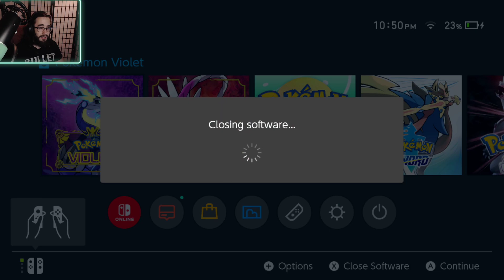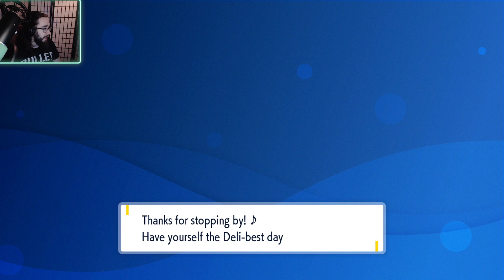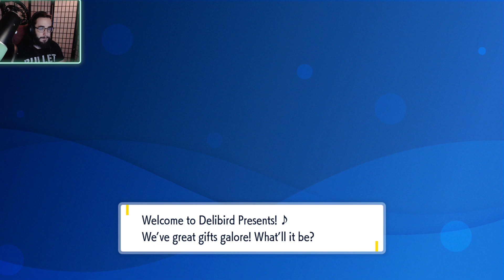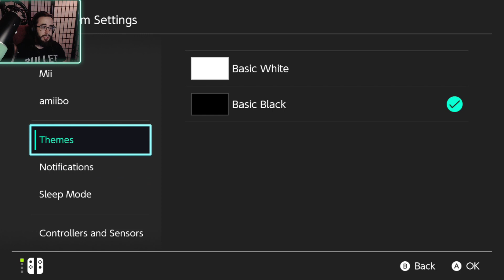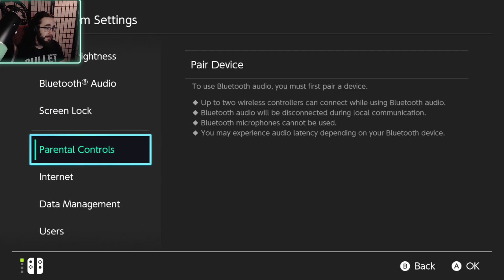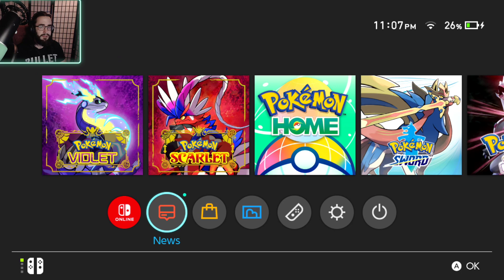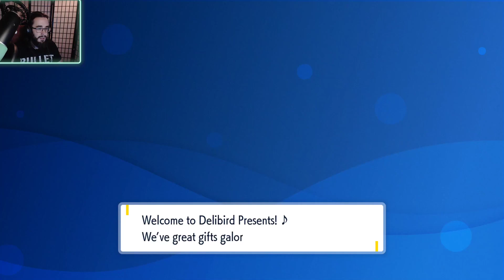The Final Attempt & the Final Challenge | Pokemon Violet NUZLOCKE